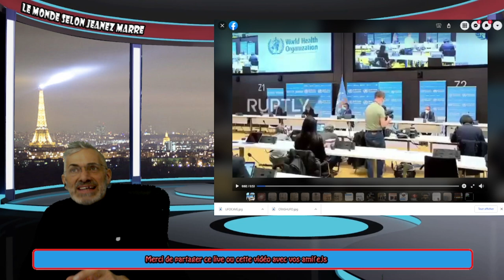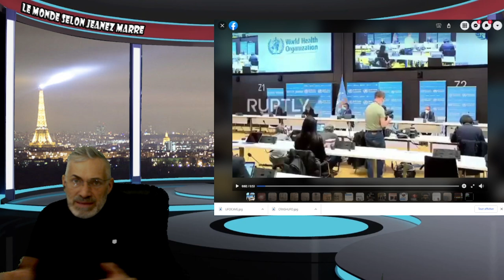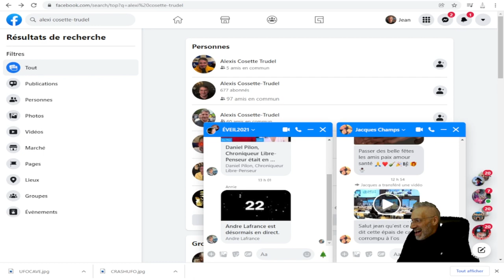WOW;ÉCOUTEZ CE QUE LE SECRÉTAIRE GÉNÉRAL DE L'OMS A DÉCLARÉ;LES THÉORIES DU COMPLOTS VONT EXPLOSÉES.